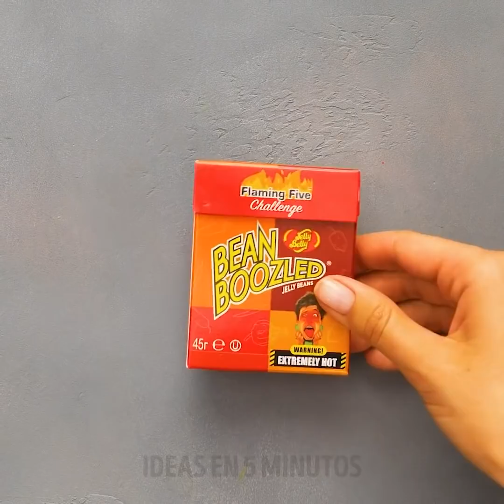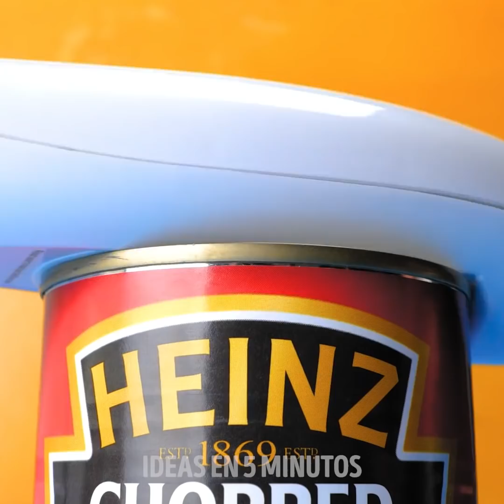29 INGENIOSOS TRUCOS COTIDIANOS PARA RESOLVER CUALQUIER PROBLEMA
Consejos increíbles que cambiarán tu forma de ver la vida

A veces, nuestros días de mala suerte nunca parecen terminar. Continuamente pasamos por pequeños problemas y no podemos saber si somos torpes o simplemente tenemos mala suerte. Pero sea cual sea el caso, tengo algunas soluciones excelentes para que todo desaparezca.

Si accidentalmente se te cayó el teléfono al agua. No te preocupes. Colócalo en una bolsa Ziplock, llénala completamente con arroz y déjalo por un día. El arroz absorberá toda la humedad y tu teléfono quedará como nuevo.

Otro gran truco para probar con el arroz es usarlo para ayudar a que los aguacates maduren más rápido.

A veces, sostener el mouse de la computadora durante demasiado tiempo puede resultar incómodo para la muñeca. Por lo tanto, puede usar un calcetín viejo y algunos frijoles blancos para hacer una cómoda almohadilla de apoyo / cojín de descanso para tu brazo. Mira el video para encontrar la forma correcta de hacerlo.

Marcas de tiempo:

1:33 - Ayuda a que tus aguacates maduren más rápido

3:32 - Increíble truco para hornear para tu pastel

4:58 - ¿Axila maloliente? Prueba este truco

7:47 - Cómo reutilizar bridas

10:05 - La mejor forma de comer patatas fritas (forma infalible)

11:37 - Aparatos geniales que no sabías que necesitabas

13:38 - La licuadora / batidora portátil